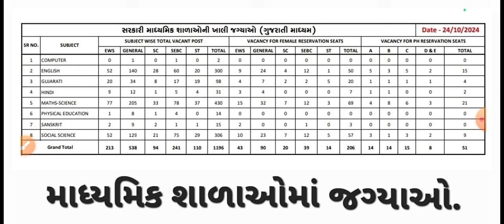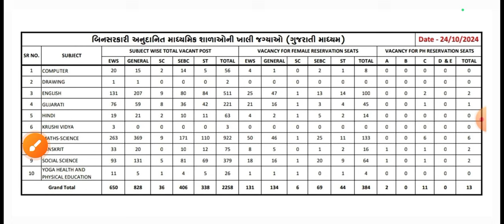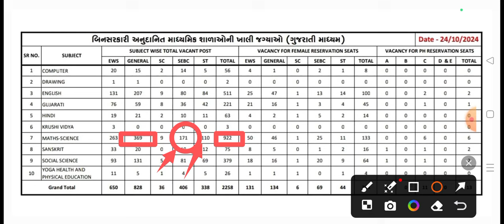માધ્યમિક શાળા ખાલી જગ્યા ભરતી અંદાજિત મેરીટ TAT_S_BHARATI_2024 મુંઝવતા પ્રશ્નો #7 STEP BHARATI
@shikshan sahayak